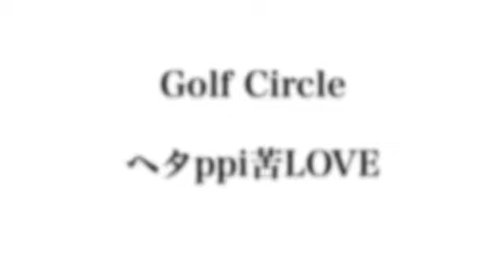ヘタppi苦LOVE 2018 9 13 栗駒